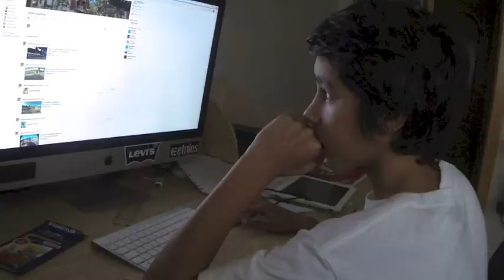Day in the life - Alberto Casanova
Skate&Destroy